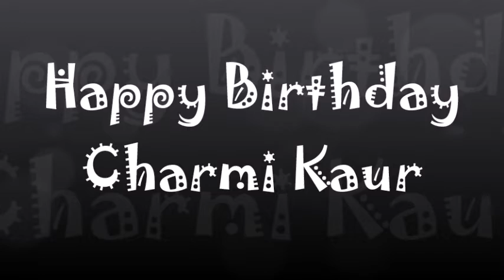Happy Birthday Charmi Kaur -17th May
Charmy Kaur, also spelt as Charmme or Charmi, is an Indian film actress, and producer and co-producer of "Puri Connects", a production house along with media related events and marketing and designing and talent management company.
Born: May 17, 1987 (age 31 years), Vasai
Height: 5' 5?
Siblings: Mickey Uppal
Awards: Nandi Special Jury Award, Nandi Award for Best Actress